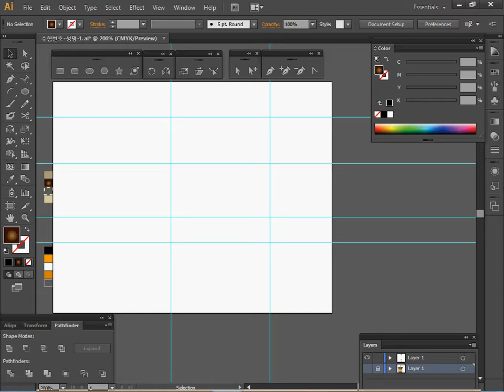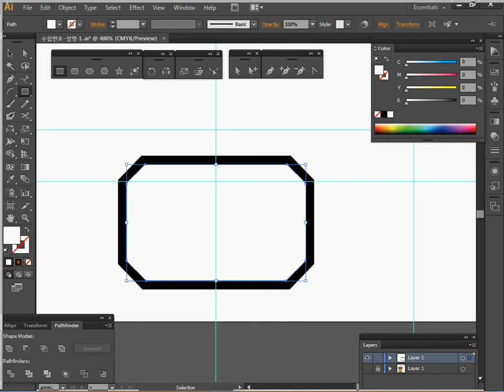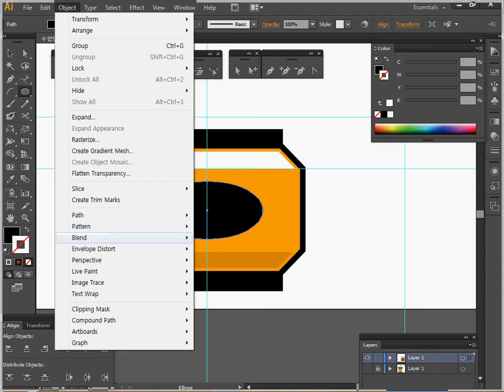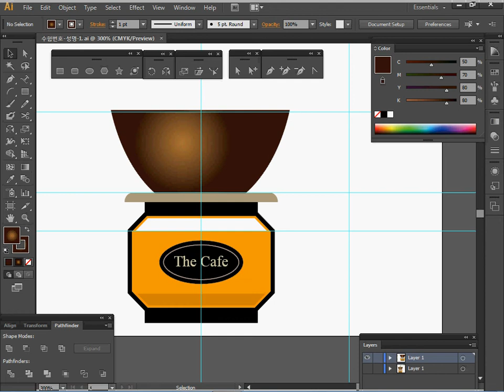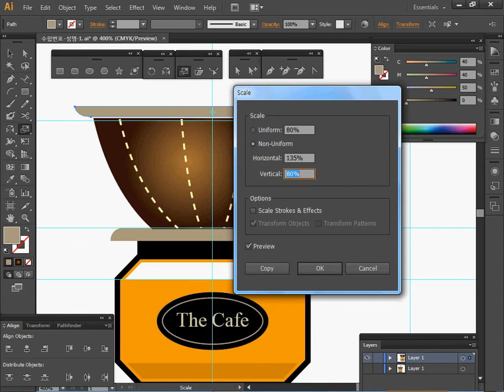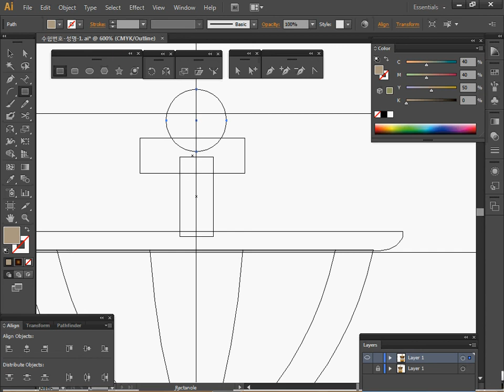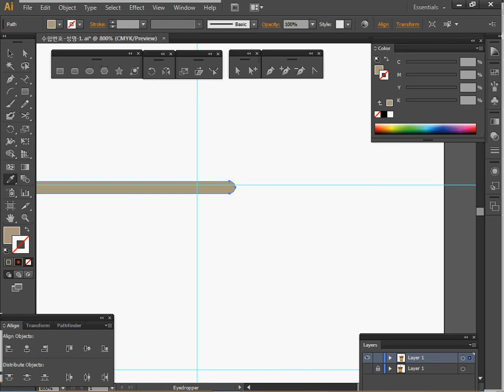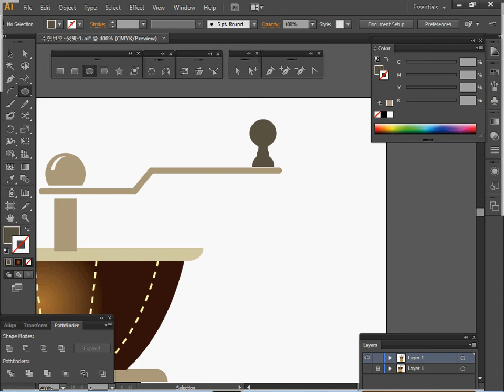[GTQ일러스트1급] 6회 01